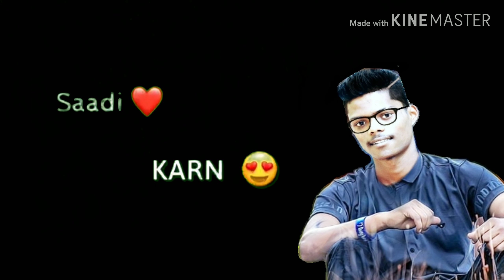LAVE STETU S2019(6)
GREEN EFFECT